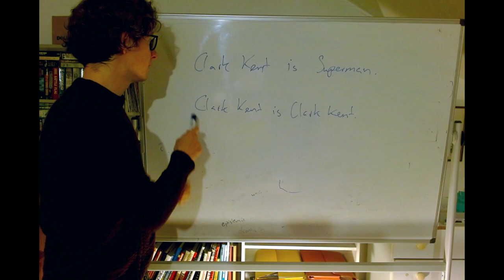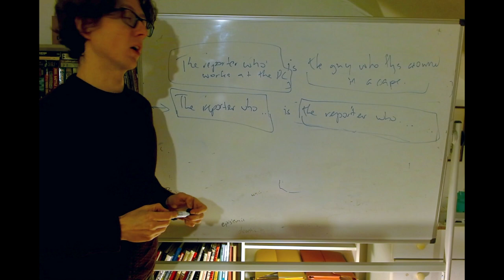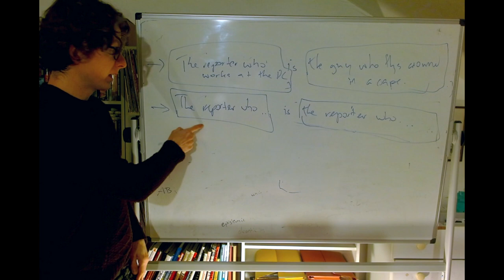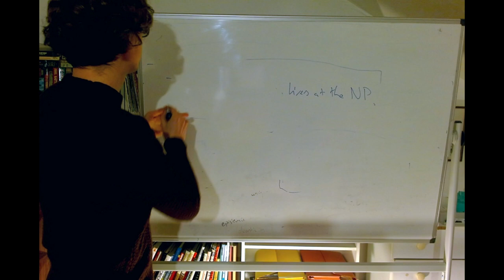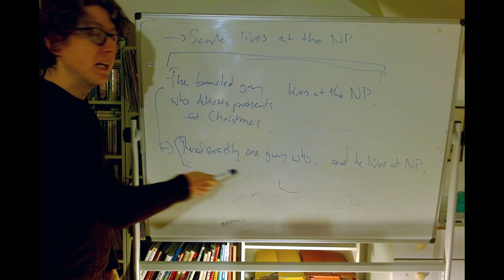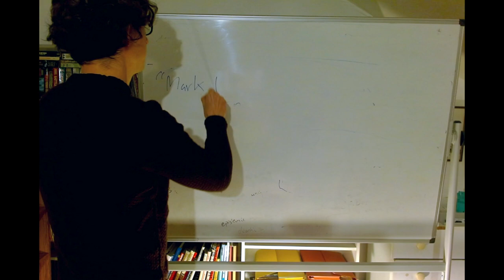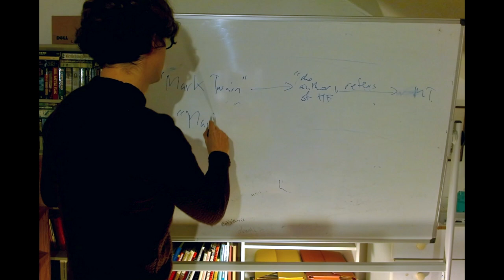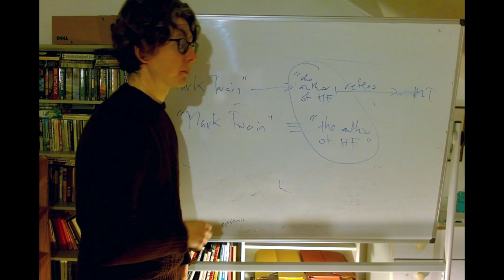Week 5, More Praise for the Frege Russell Theory